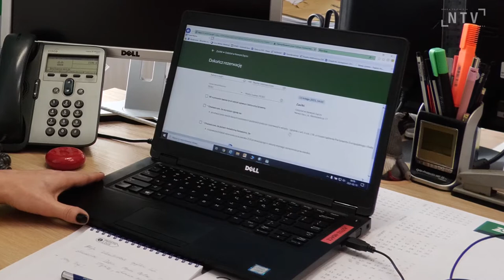Nie musisz osobiście stawić się w ZUS aby załatwić swoją sprawę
Spotkanie z urzędnikiem ZUS bez wychodzenia z domu – to możliwe. Wystarczy komputer z dostępem do internetu, wyposażony w kamerkę i mikrofon.

Aby umówić spotkanie należy wejść na stronę ZUS oraz umówić dzień i godzinę spotkania oraz wybrać temat rozmowy.

W materiale filmowym pokazujemy jak umówić e-wizytę.